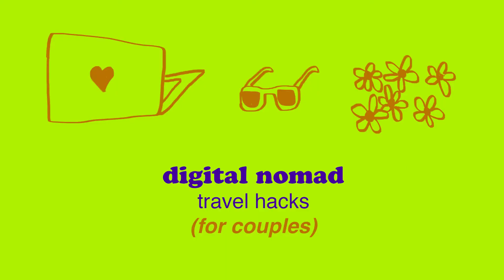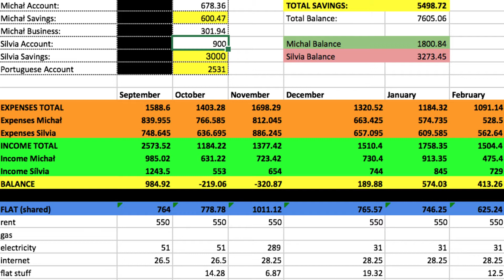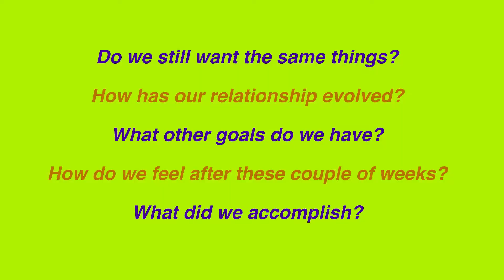Digital Nomad COUPLE - Travel Tips || Money, Working Together, Traveling Slow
Sending good vibes your way! 💜
Michał and Silvia

Living the digital nomad lifestyle is a lot of fun, but it can also be challenging—especially if you work with your boyfriend/girlfriend/partner. After doing it for a few months, we came up with some tips about how to fix problems such as money worries, relationship conflict, and staying sane while moving from place to place.